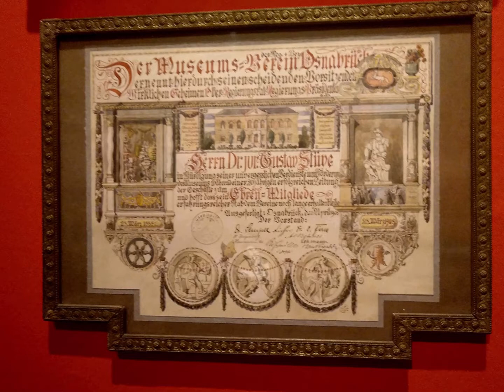Fotos de: Alemania - Osnabrück - Museo Felix Nussbaum House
Alemania - Osnabrück - Museo Felix Nussbaum House